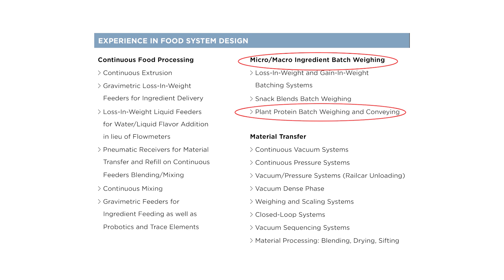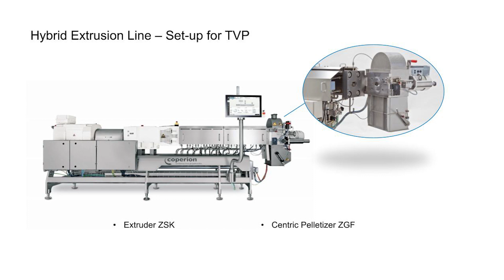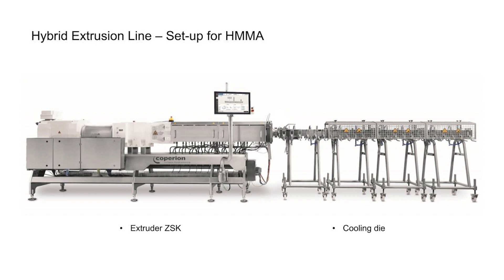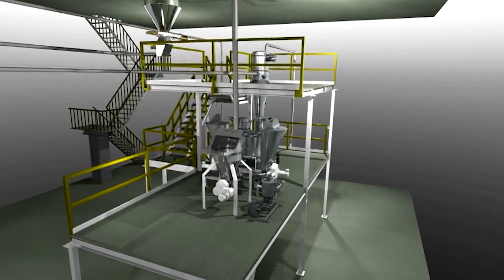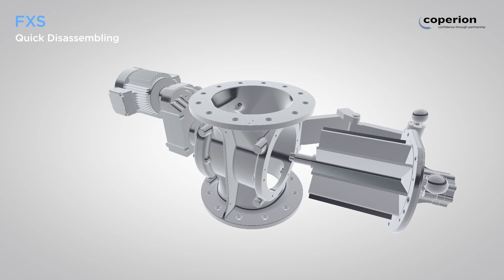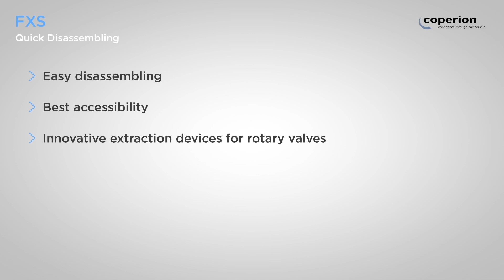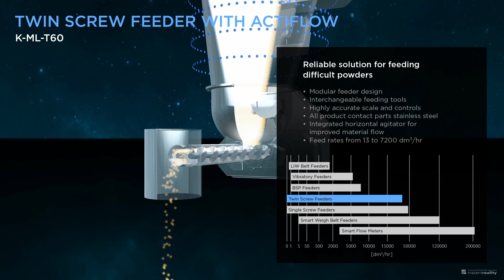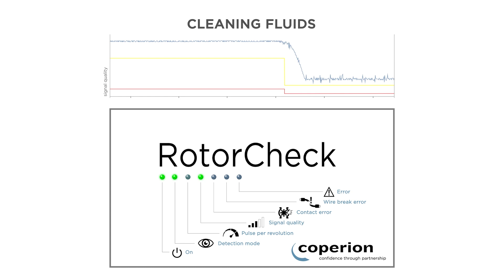Next-Gen Processing Equipment Solutions for Emerging Plant-Based Proteins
Tune in to hear Joyce Fassl, Editor in Chief of ProFood World, as she speaks with Coperion about the rise in the plant-based protein industry. They discuss the fast-growing plant-based protein market & how the company has evolved to meet the specific needs of the industry. Plus, Coperion shares insight into emerging plant proteins and product innovations for versatile extrusion equipment to handle various forms of food ingredients.

Schalten Sie ein, wenn Joyce Fassl, Chefredakteurin von ProFood World, mit Coperion über den Aufschwung in der Branche für pflanzliche Proteine spricht. Gesprächsthemen sind der schnell wachsende Markt für pflanzliche Proteine und wie sich das Unternehmen weiterentwickelt hat, um die spezifischen Anforderungen der Branche zu erfüllen. Außerdem gibt Coperion Einblicke in neu entstehende pflanzliche Proteine und Produktinnovationen für vielseitige Extrusionsanlagen zur Verarbeitung verschiedener Formen von Lebensmittelzutaten.